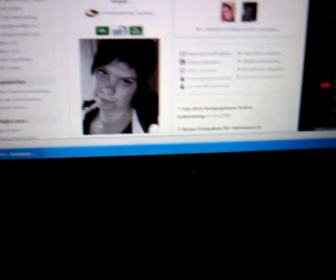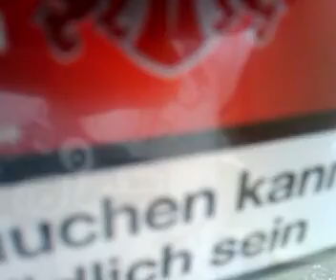Fun in der Mittagspause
Fun in der Mittagspause mit Sascha H. in Alfeld